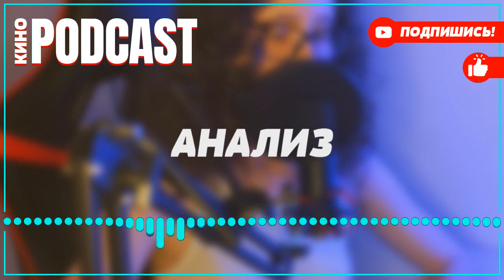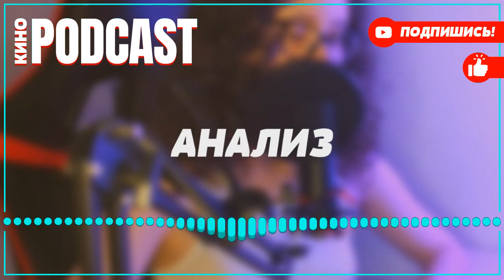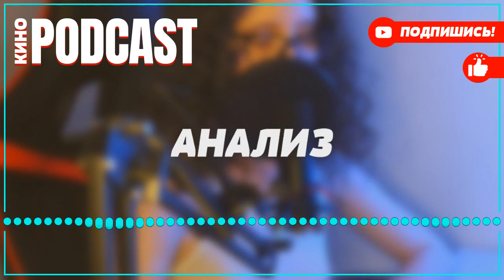podcast: С нуля | 2 серия - сериальный онлайн киноподкаст подряд, обзор